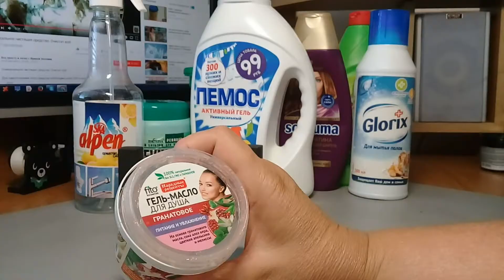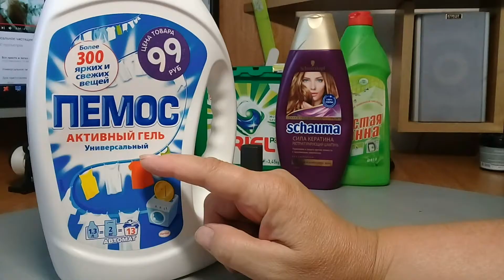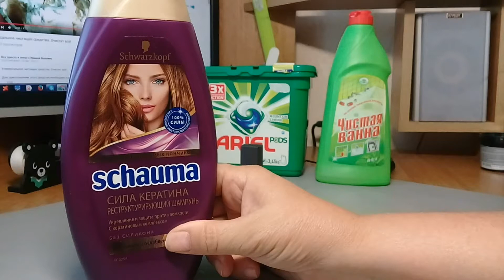Пустые баночки 2017 , мой отзыв.Что куплю и НЕ куплю снова?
Привет! В этом видео расскажу о той уходовой за домом и декоративной космтике, которая у меня закончилась за последние месяцы. Приятного вам просмотра!